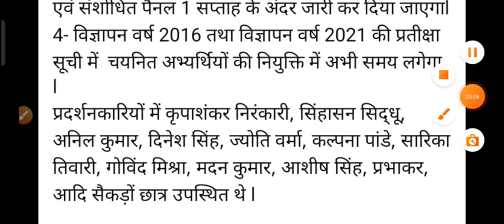22000 latest news 22000 से जुड़ी आज की सबसे बडी खबर 27000 TGT PGT क़ा विज्ञापन सूचना नवल किशोर जी